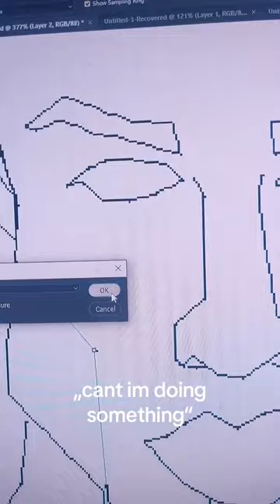are you wearing jean paul gaultier pour homme? t-shirt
made by moggers for moggers, menskind.com